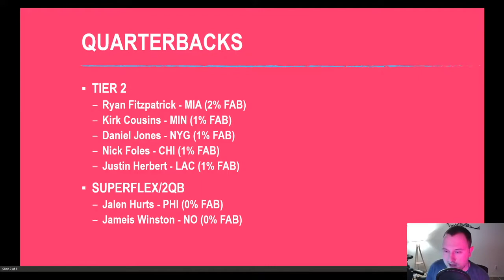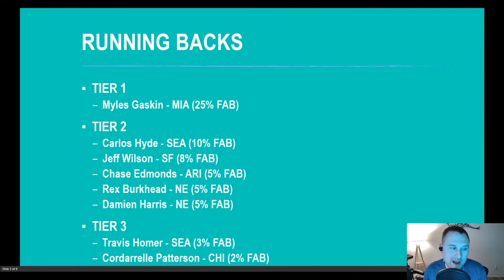Fantasy Football Waiver Wire Report - WEEK 4 RUNNING BACKS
So week 2 was brutal for injuries, whereas week 3 was brutal for all the random players from your bench/waivers going off. I feel like this is a faux big waiver week and we'll talk about it here. Short on time? Below is a list of players we cover in this video:

RUNNING BACKS

TIER 1
Myles Gaskin - MIA (25% FAB)

TIER 2
Carlos Hyde - SEA (10% FAB)
Jeff Wilson - SF (8% FAB)
Chase Edmonds - ARI (5% FAB)
Rex Burkhead - NE (5% FAB)
Damien Harris - NE (5% FAB)

TIER 3
Travis Homer - SEA (3% FAB)
Cordarrelle Patterson - CHI (2% FAB)

If you're looking for our complete weekly rankings, waiver advice, trade advice, and more, check out our member area here (free for 2020 season)